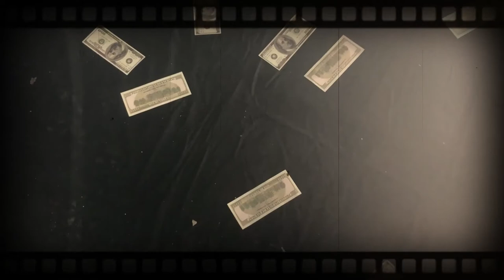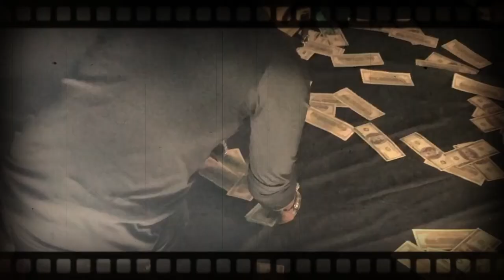BEHIND THE SCENE (NO ME HABLE DE DINERO) ENFOCALO ❌ AFLOW ❌SV EL DIAMANTE NEGRO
ESTRENO 2021 MEJOR PELICULAS DE ACCION Pelicula, Completa en Espanol Latino HD